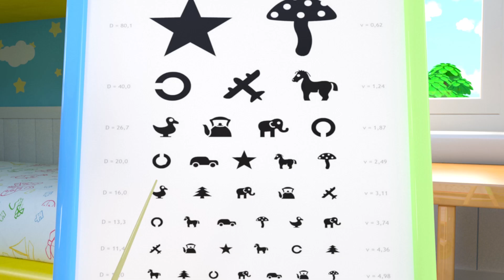Rain Rain Go Away - Baby Wants To Play + MORE Funny Nursery Rhymes & Kids Songs